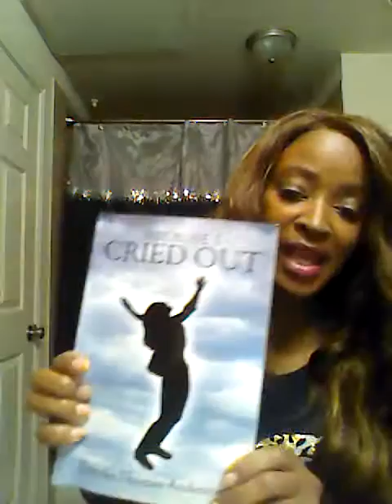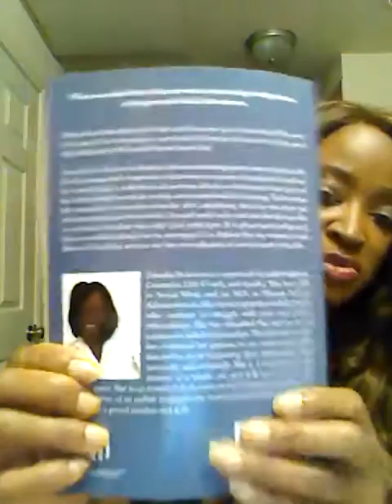Relationship Problems? Because I Cried Out! : Chp.1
Once a week,  I will do a series on reading a chapter out of this book. My prayer is that it would help someone. Perhaps, maybe some of you are in a similar situation. Maybe, you need to know how to get out?. How to cryout? What to do  in a particular situation. Real life Testimonials from women here in Shreveport. They cried out and broke FREE.